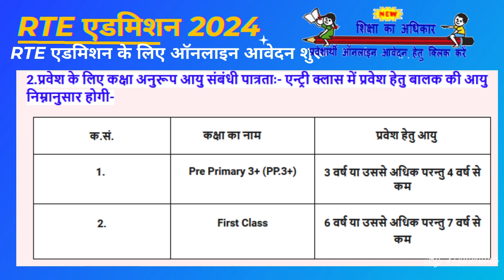RTE Form Online 2024-25 | RTE Admission 2024-25 Rajasthan |RTE एडमिशन के लिए ऑनलाइन आवेदन शुरू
rte form online 2024-25 kaise bhare,rte form online 2024-25,rte form online 2024-25 kaise bhare rajasthan,rte,rte 2024,rte admission 2024-25,how to fill rte form,rte form online 2024-25 rajasthan

🔥 अब अपने बच्चों को किसी भी बड़ी प्राइवेट स्कूल में बिल्कुल फ्री में पढ़ाये सरकार देगी पूरा पैसा

☝️ RTE एडमिशन के लिए ऑनलाइन आवेदन शुरू अंतिम तिथि 21 अप्रैल 2024 संपूर्ण जानकारी यहां देखे